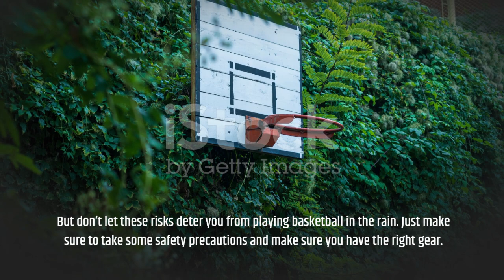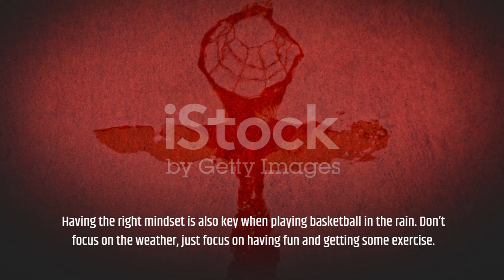Playing Basketball In The Rain?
Playing basketball in the rain is an experience like no other. Imagine the sound of the raindrops as they fall on the court, the feel of the wet ball in your hands, and the challenge of playing a sport in such adverse conditions.This video follows an intrepid group of basketball players who brave the elements and take the court despite the rain. It captures the unique atmosphere of a rain-soaked basketball game, from the court to the sidelines. We watch as the players splash, dribble, and shoot in a game that feels almost surreal.

We also witness the camaraderie between the players and the unique joy of playing basketball in the rain. This video captures the thrill and excitement of a game unlike any other. It's a testament to the power of the game and the resilience of the human spirit.

So come join us as we take to the court and experience the unique pleasure of playing basketball in the rain. It's an experience you won't forget.